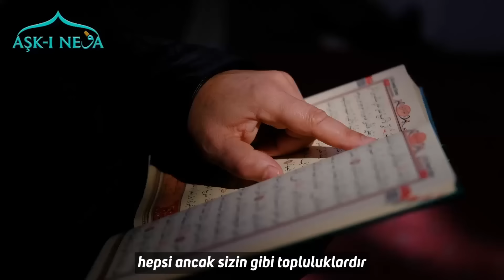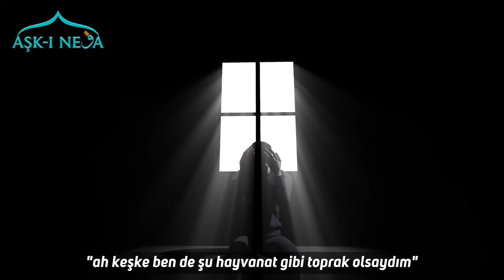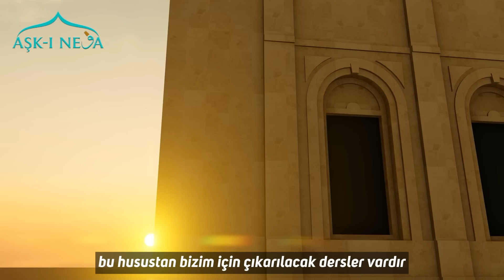Cennete Girecek 10 Hayvan. Yok Artık Diyeceksiniz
Cennete Girecek 10 Hayvan. Cennete hangi hayvanlar girecek? Cennete hayvanlar girecek mi? Bu dünya tarlasının verdiği bütün insan ve hayvan mahsulleri mahşer meydanında toplanacaktır. Şu var ki, hayvanların bedenleri hesap safhasından sonra toprak olacaklar, ama ruhları baki kalacaktır. Dünya hayatında her hayvan kendisine takdir edilen vazifesi aksatmadan yerine getirmesinin mükafatını ahirette ruhani bir lezzet olarak tadacaktır.

İbn-i Abbas -radıyallâhu anhumâ-; “Vahşi hayvanlar toplanıp bir araya getirildiğinde.” (et-Tekvîr, 5) ayet-i kerimesiyle ilgili olarak; “Her şey haşredilecek, hesap için Mahşer meydanına toplanacak, hatta sinekler bile!” buyurmuştur. (İbn-i Kesîr, Tefsîr, (et-Tekvîr, 5).)

Bütün mahlukat mahşer meydanında toplandıktan sonra hesaplar görülmeye başlanacaktır. Lakin hayvanlar arasındaki davalar, insanlardan önce hükme bağlanacaktır. Bu hesaplaşmanın neticesinde bütün hayvanat tekrar toprak olacaktır.